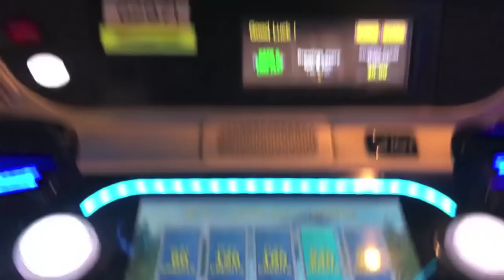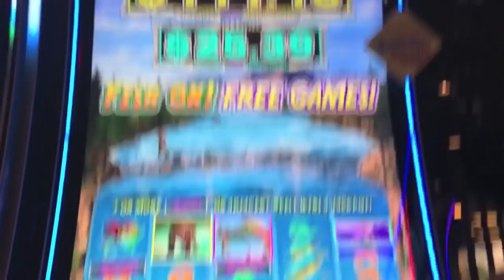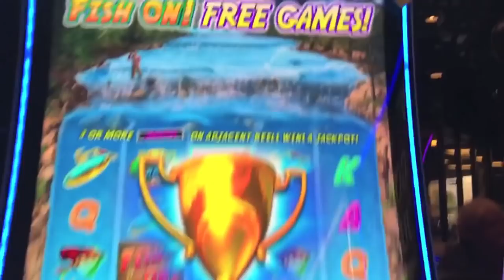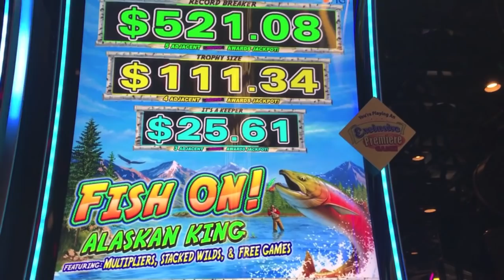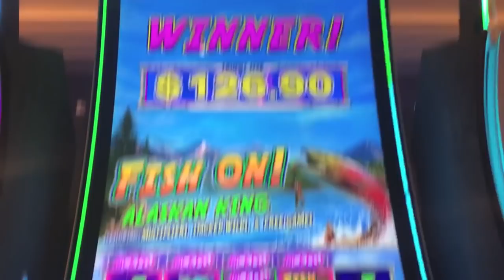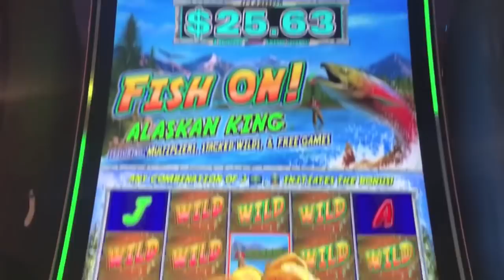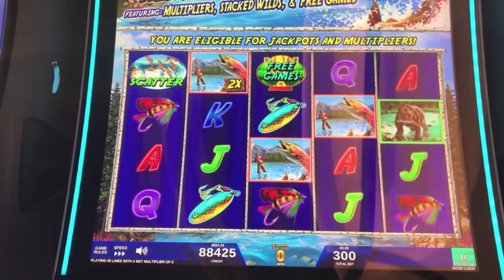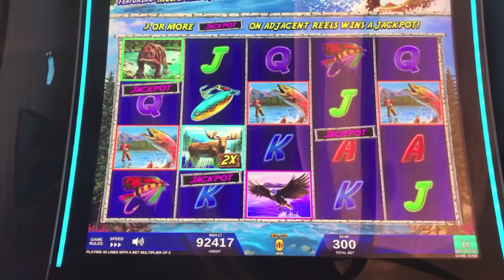HUGE WIN! NEW GAME! FISH ON ALASKAN KING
Huge win on new IGT game Fish On Alaskan King at Grand Sierra Resort and bonus at Atlantis in Reno.